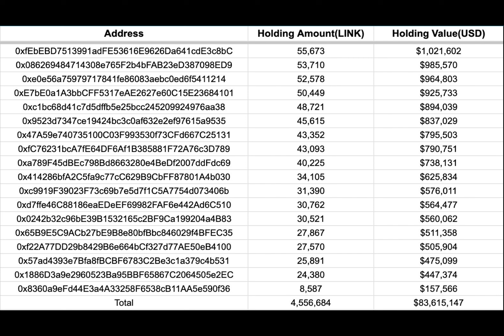Chainlink Appetite: Whale Scoops Up $84 Million Worth Of LINK, And Counting – Details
Have you heard about the mysterious Chainlink whale that has been causing a stir in the cryptocurrency market? This enigmatic whale has been on a shopping spree, accumulating an astonishing volume of LINK tokens. In just three days, this whale has acquired over 4.5 million LINK tokens, which is valued at a staggering $84 million based on the current LINK price.